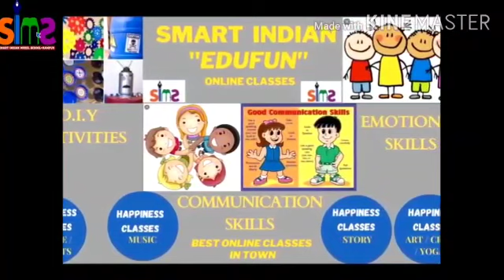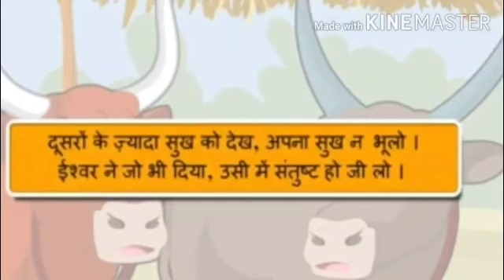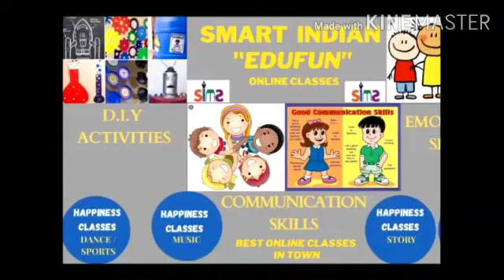*दो बैल और बकरी / बच्चों की सीख भरी कहानियां / By Reeta ma'am